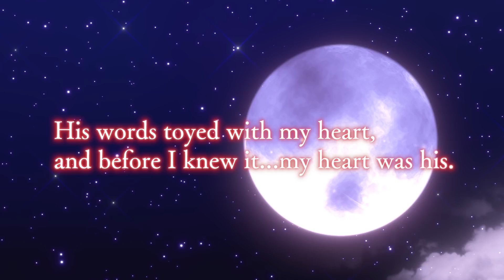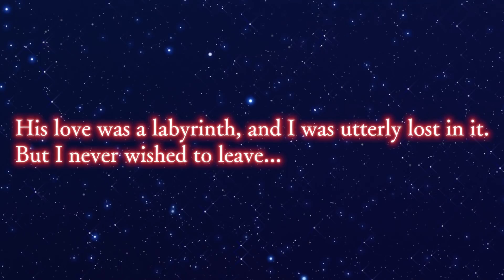Ikémen Vampire - Leonardo Da Vinci Route Teaser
Enjoy a sneak peek of Leonardo's (Voice: Kenjiro Tsuda) route from Ikémen Vampire: Temptation in the Dark, coming to you this summer!

SUMMARY:
When I felt frightened by this world, Leonardo Da Vinci, the quintessential Renaissance Man, was there to guide me. He was pushy and demanding–or so I thought. But his true kindness quickly came to the surface.
...In time, so did his secret...
"Even if, tomorrow, your love for me fades...I will continue to love you...for all eternity."
Never let go. And I won't ever escape your sweet, sweet embrace. Though God should try to divide us.

Will you give him your heart?